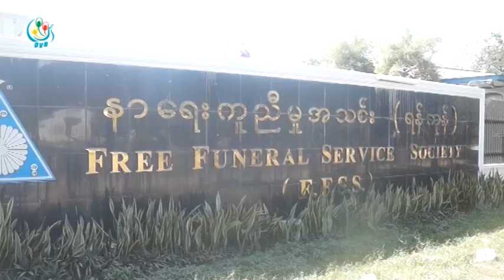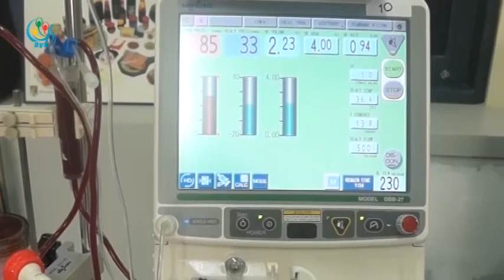DVB - ေက်ာက္ကပ္ ေသြးသန္႕စင္ဌာနမွာ လူဦးေရ အကန္႔အသတ္နဲ႔ ကုသေပးေနရ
နာေရးကူညီမႈအသင္းက ဖြင့္လွစ္ထားတဲ႔ ေက်ာက္ကပ္ ေသြးသန္႕စင္ဌာနမွာ စက္ပစၥည္းနဲ႔ သူနာျပဳ လိုအပ္မႈေတြ ရွိေနတာေၾကာင့္ လူဦးေရ အကန္႔အသတ္နဲ႔ ကုသေပးေနရတယ္လို႔ တာ၀န္ရွိသူတဦးက ေျပာပါတယ္။ ဒီသတင္းကို ဆုဆုသြယ္က ေပးပို႔ထားပါတယ္။